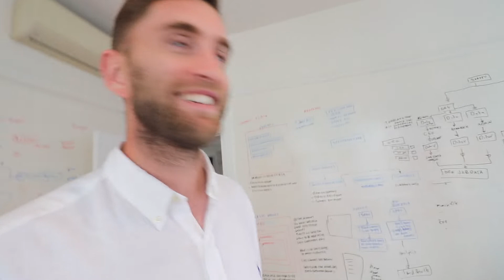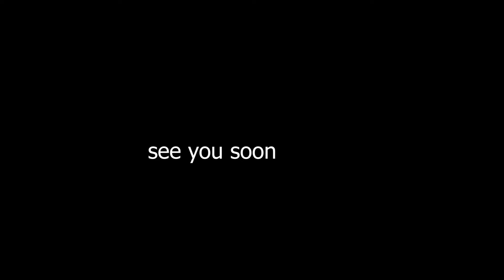This is the start of a new adventure!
Back to the broadcasting schedule and the start of a new adventure that I am excited to share with you and for you guys to follow along with!